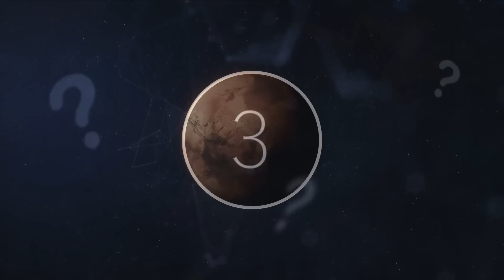This Old Satellite Just Turned Back On & Sent Us A Signal Revealing A Big Discovery In Space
This old satellite just turned back on & sent us a signal revealing a big discovery in space. Today, we take a look at this old satellite that just turned back on.

Space has truly earned its moniker as the final frontier. Stretching in all directions with rules of gravity and physics that do not apply on Earth, the possibilities for what might lie beyond our comprehension are endless.

Some things that occur are so strange that it seems that the only explanation is one that involves aliens and other life forms, but most are none other than marvels of science that have never been seen on our small planet.